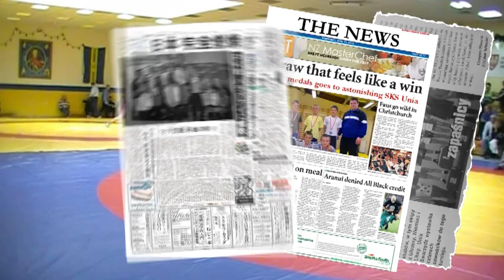zapasy unia swarzedz.avi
SKS Unia Swarzędz zaprasza na treningi zapasów!!!
...Ty też możesz do nas dołączyć!!!
... zacznij trenować, ... zacznij wygrywać!!

kiedy?      pn., czw., pt. 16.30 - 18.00
gdzie?      hala Unii Swarzędz, ul. Św. Marcin 1